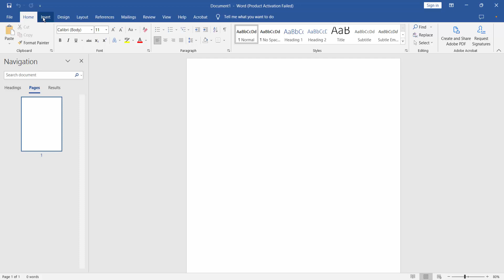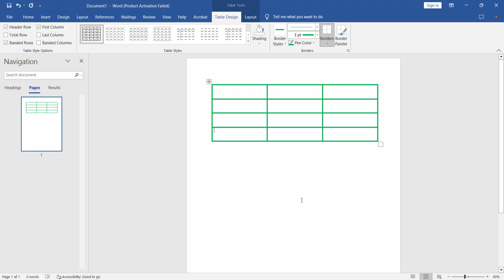How to add border to a table in Microsoft Word Document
Hello everyone, Today I will show you, How to add a border to a table in Microsoft Word Document.